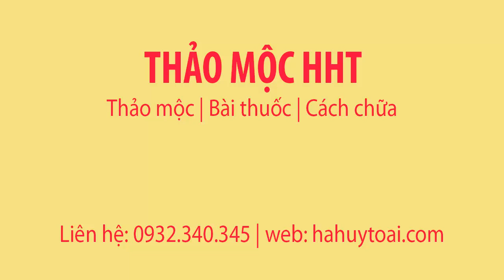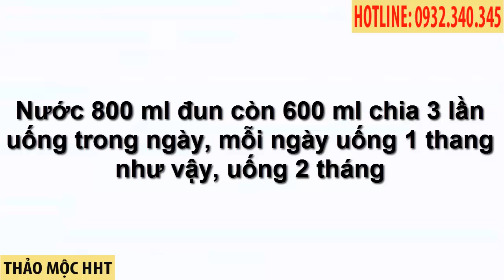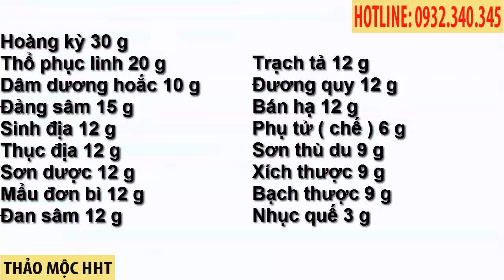CHỮA SUY THẬN MẠN - THUỐC BỔ THẬN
Cách chữa suy thận mạn bằng thảo dược